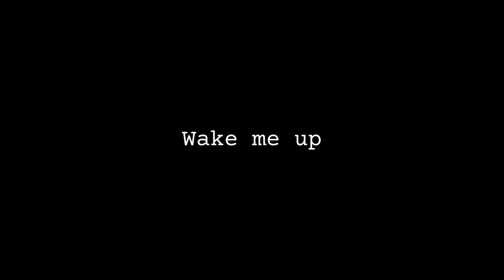Light - Wake me up